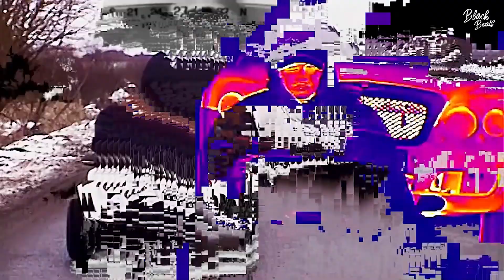Zavet & Boulevard Depo - Оранжевая песня (2020)